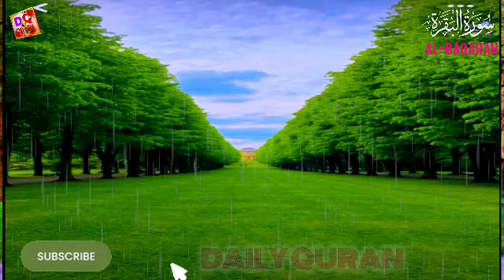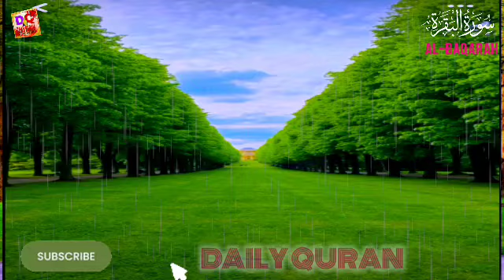Surah Al Baqarah full quick recitation by Sheikh Mishary Al Afasy سورة البقرة كاملة19 October 2024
Surah Al Baqarah full ( quick recitation ) by Sheikh Mishary Al Afasy | سورة البقرة كاملة
Surah baqarah mishary al afasy

awesome style
quran recitation
quran mp3
al quran
quran pak

01.Surah Al-Fatihah
02.Surah Al-Baqarah
03.Surah Al-imran
04.Surah An-Nisa
05.Surah Al-Ma'idah
06.Surah Al- An'am
07.Surah Al- A`raf
08.Surah Al-Anfal
09.Surah At-Tawbah
10.Surah Yunus
11.Surah Hud
12.Surah Yusuf
13.Surah Ar-Ra`d
14.Surah Ibrahim
15.Surah Al-Hijr
16.Surah An-Nahl
17.Surah Al-'Isra
18.Surah Al-Kahf
19.Surah Maryam
20.Surah Taha
21.Surah Al-'Anbya'
22.Surah Al-Haj
23.Surah Al-Mu'minun
24.Surah An-Nur
25.Surah Al-Furqan
26.Surah Ash-Shu`ara
27.Surah An-Naml
28.Surah Al-Qasas
29.Surah Al-`Ankabut
30.Surah Ar-Rum
31.Surah Luqman
32.Surah As-Sajdah
33.Surah Al-'Ahzab
34.Surah Saba'
35.Surah Fatir
36.Surah Ya-Sin
37.Surah As-Saffat
38.Surah Sad
39.Surah Az-Zumar
40.Surah Ghafir
41.Surah Fussilat
42.Surah Ash-Shuraa
43.Surah Az-Zukhruf
44.Surah Ad-Dukhan
45.Surah Al-Jathiyah
46.Surah Al-'Ahqaf
47.Surah Muhammad
48.Surah Al-Fath
49.Surah Al-Hujurat
50.Surah Qaf
51.Surah Adh-Dhariyat
52.Surah At-Tur
53.Surah An-Najm
54.Surah Al-Qamar
55.Surah Ar-Rahman
56.Surah Al-Waqi`ah
57.Surah Al-Hadid
58.Surah Al-Mujadila
59.Surah Al-Hashr
60.Surah Al-Mumtahanah
61.Surah As-Saf
62.Surah Al-Jumu`ah
63.Surah Al-Munafiqun
64.Surah At-Taghabun
65.Surah At-Talaq
66.Surah At-Tahrim
67.Surah Al-Mulk
68.Surah Al-Qalam
69.Surah Al-Haqqah
70.Surah Al-Ma`arij
71.Surah Nuh
72.Surah Al-Jinn
73.Surah Al-Muzzammil
74 Surah Al-Muddaththir
75.Surah Al-Qiyamah
76.Surah Al-'Insan
77.Surah Al-Mursalat
78.Surah An-Naba'
79.Surah An-Nazi'aat
80.Surah Abasa
81.Surah At-Takwir
82.Surah Al-Infitaar
83.Surah Al-Mutaffifin
84.Surah Al-Inshiqaq
85.Surah Al-Burooj
86.Surah At-Tariq
87.Surah Al-A'la
88.Surah Al-Ghaashiyah
89.Surah Al-Fajr
90.Surah Al-Balad
91.Surah Ash-Shams
92.Surah Al-Lail
93.Surah Ad-Duha
94.Surah Ash-Sharh
95.Surah At-Tin
96.Surah Al-Alaq
97.Surah Al-Qadr
98.Surah Al-Baiyyinah
99.Surah Az-Zalzalah
100.Surah Al-Aadiyaat
101.Surah Al-Qari'ah
102.Surah At-Takaathur
103.Surah Al-Asr
104.Surah Al-Humazah
105.Surah Al-Feel
106.Surah Quraish
107.Surah Al-Maa'oon
108.Surah Al-Kauthar
109.Surah Al-Kaafiroon
110.Surah An-Nasr
111.Surah Al-Masad
112.Surah Al-Ikhlaas
113.Surah Al-Falaq

soothing quran recitation
for sleep
stress relief quran
recitation
surah baqarah relaxing
recitation
beautiful quran recitation
no ads
deep sleep quran
recitation
quran bedtime recitations
quran recitation for sleep
with rain
mta tilawat quran with
urdu translationquranic recitation that
will heal your heartquran tilawat
amazing quran recitation
most soothing quran
recitation
powerful recitation
best quran recitation
practice
famous surah recitation
surah al bagarah
beautiful quran recitation
quran tilawat short video
quran in daily life
most viewed quran
(fast recitation of surah
baqarah
surah rehman by qari
mishary